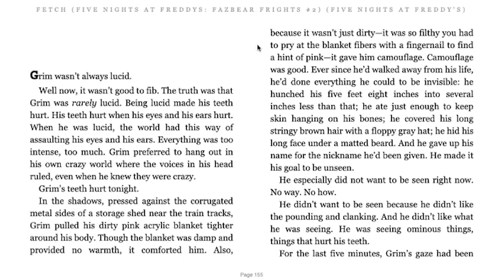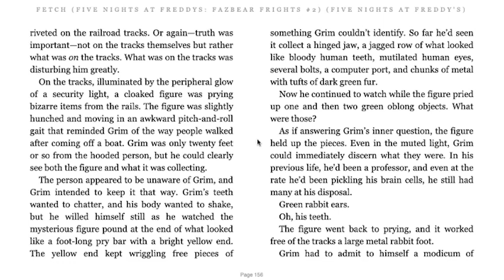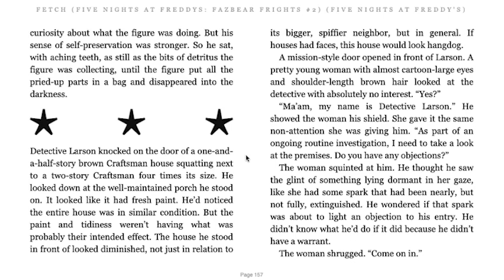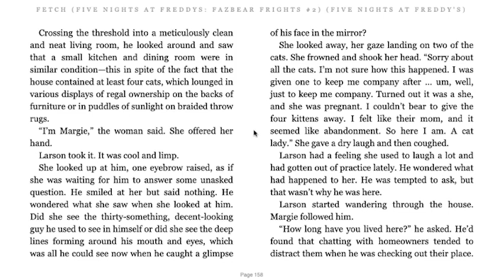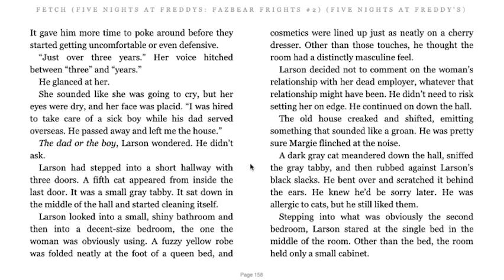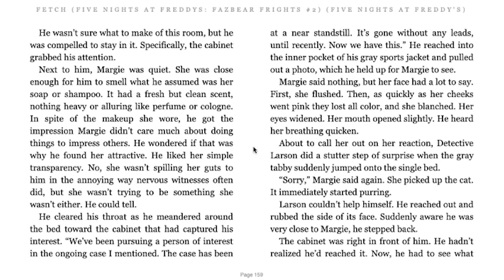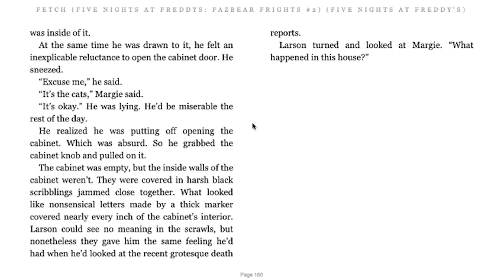[Audiobook] The Stitchwraith II (Fetch Epilogue)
This is the second epilogue of the series of books, the Stitchwraith from Fazbear Frights #2, Fetch.

(っ◔◡◔)っ ♥ Yummy human teeth ♥